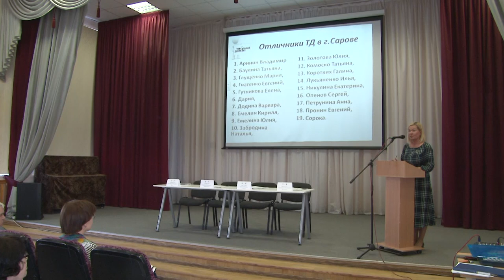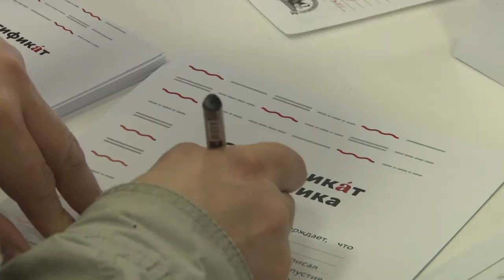Тотальный диктант. Награждение отличников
В гимназии №2 прошла торжественная церемония награждения отличников «Тотального диктанта». Всего в этом году знание русского языка проверили более 100 саровчан.